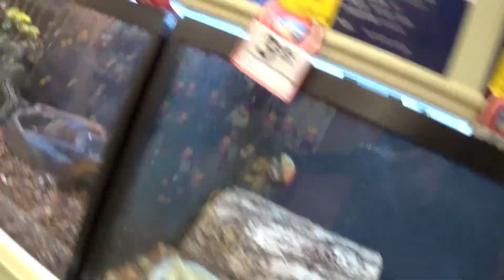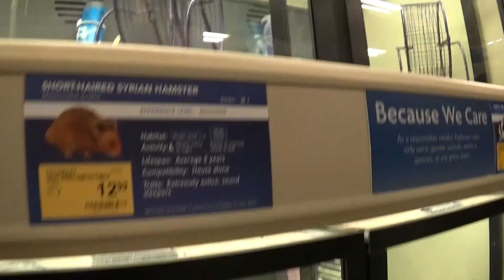Pet Smart Vet Visit For My Mini Schnauzer Jerry Lee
My dog jerry has been dry heaving for about a week, took him to the vet and, they have no idea whats wrong with him. gave him some antibiotics and said come back in a week.